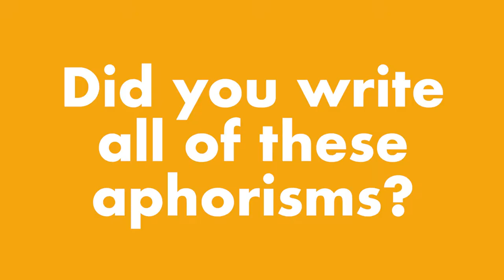Wisdom and Word Play - Robert Edison and Stanley Johnson - Trailer